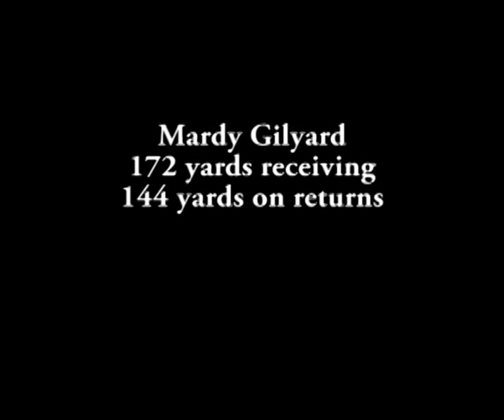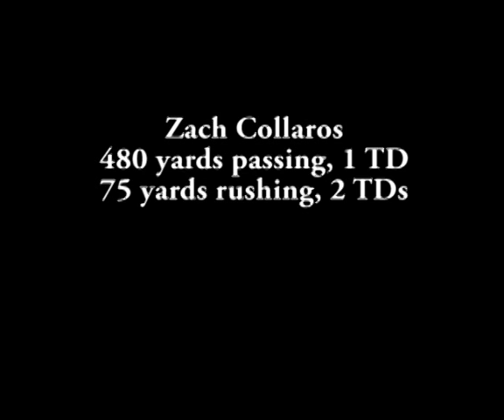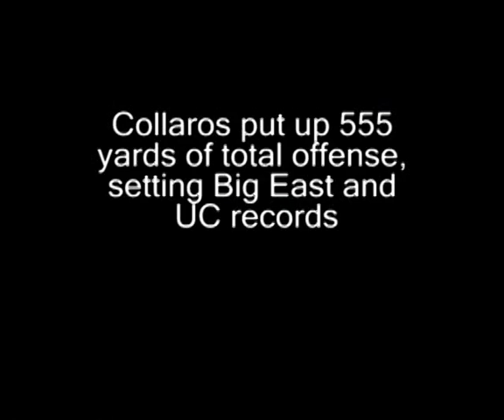Superstar - Zach Collaros announces himself to the world - UC/Uconn 09'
The University of Cincinnati Bearcats Football team played host to the Heartbreak kids, UConn huskies in a key Big East matchup... a blowout turned into a shootout and Zach "Attack" Collaros put on an EPIC performance to keep the cats undefeated with a 47-45 victory...